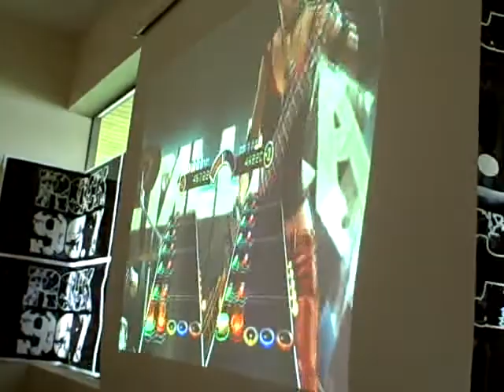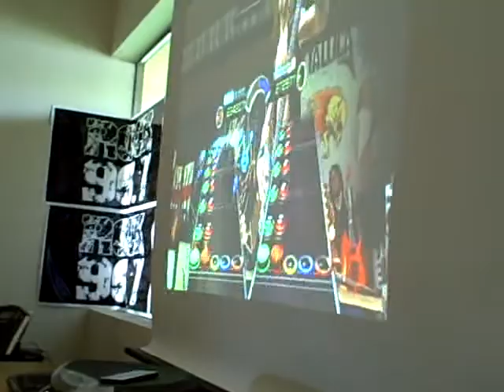Rock967 Guitarhero winner 5 2 09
guitar hero competition may 2nd at rock 96-7